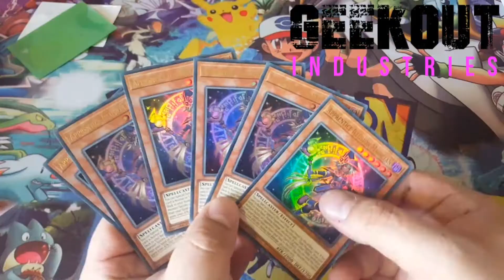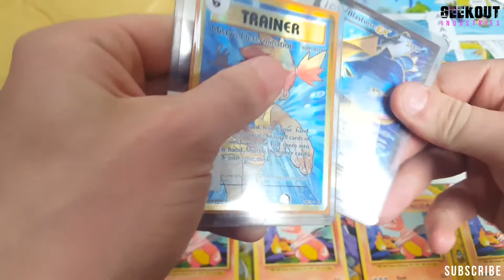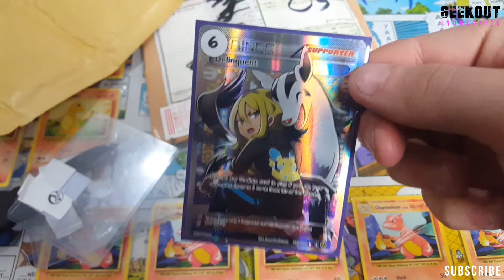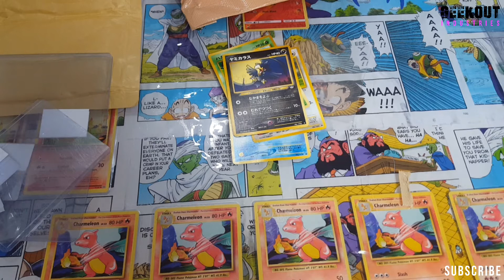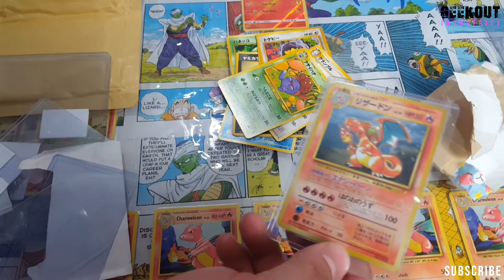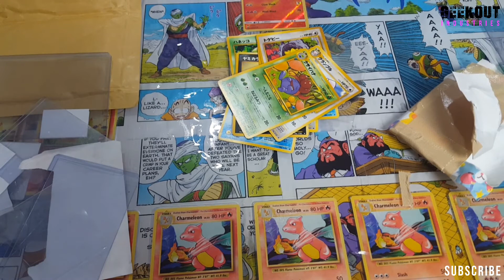GOI: Pokemon TCG Mail Day CD promo Charizard and more [Webgeta90]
Here's Webgeta90, back for a mail day video, got a few more with webs to come. Some really cool pokemon cards and high rarity too.

Channel is going back to the old format of swearing.